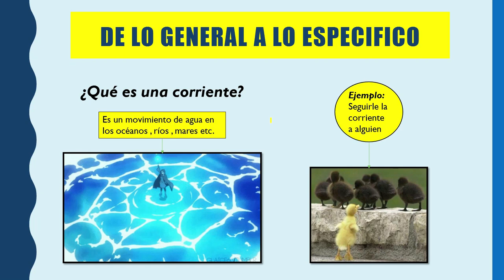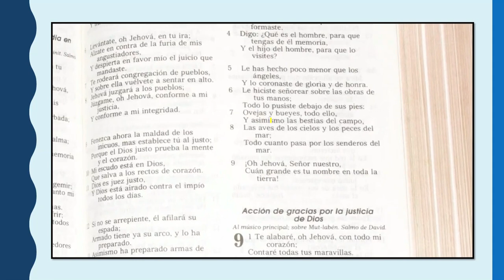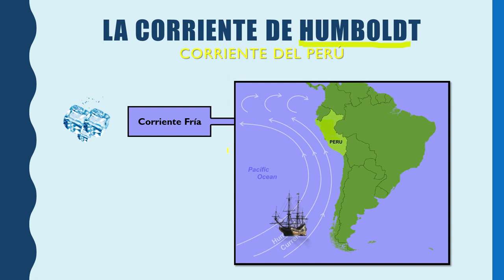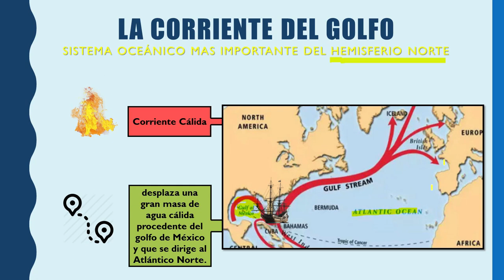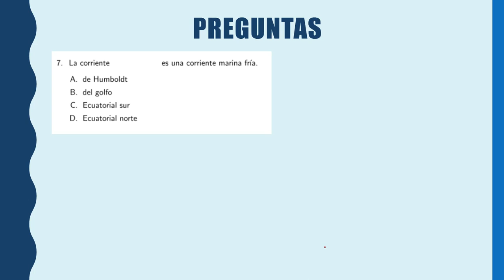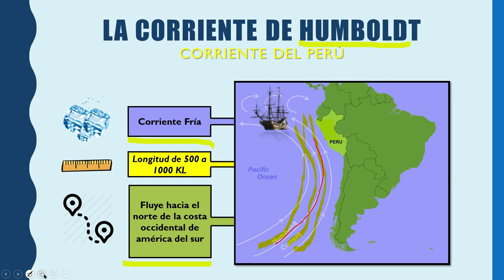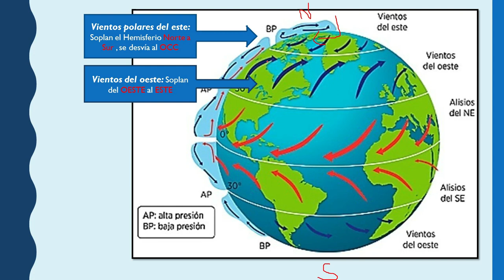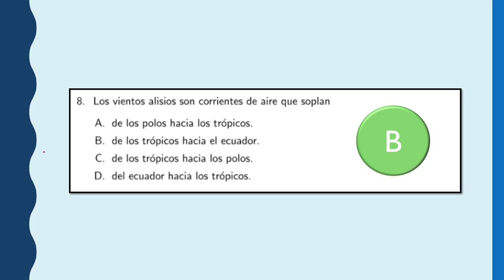Geografia de Colombia (Oceanografia y Corrientes de viento)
En este episodio de geografia criolla veremos ramas de la geografia tales como la oceanografia , para expandir nuestro conocimiento y entender el por que de muchas situaciuones de nuestro presente , siguiendo el metodo inductivo , de lo general a lo especifico.